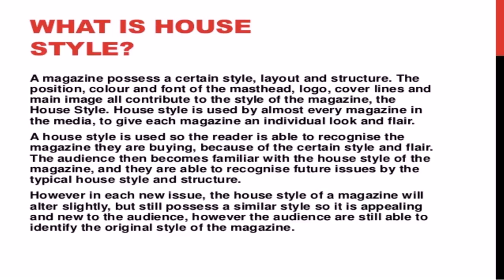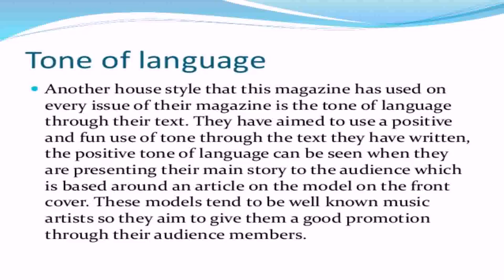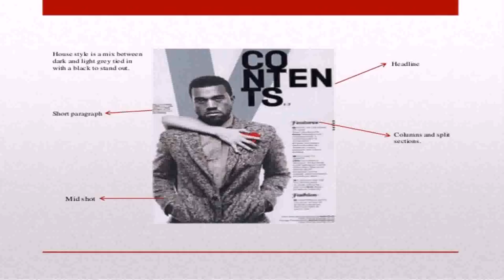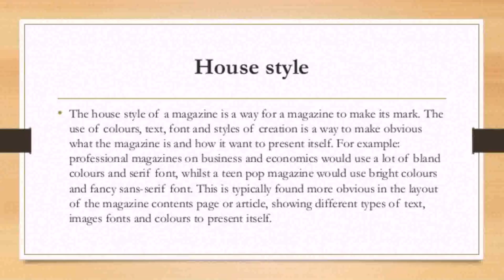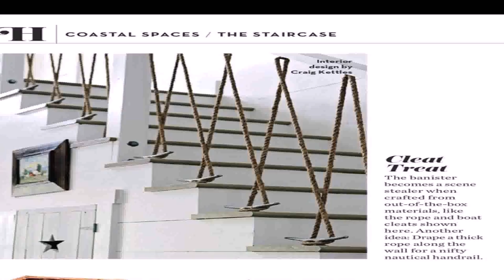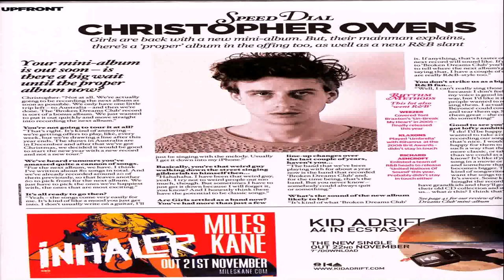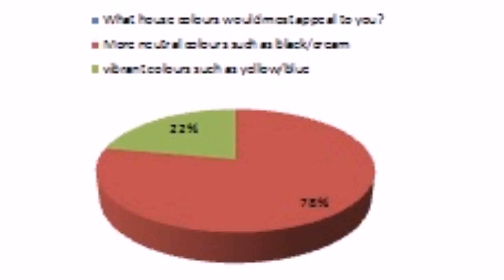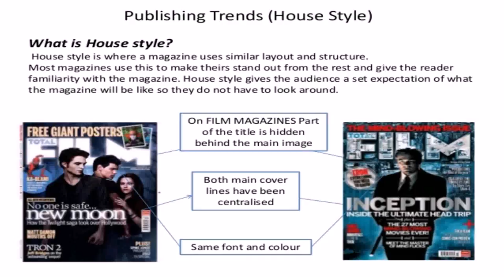What Is A House Style Of A Magazine (see description) (see description)